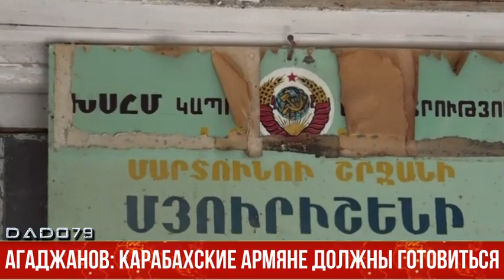Агаджанов: Карабахские армяне должны готовиться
Нынешняя тупиковая ситуация в вопросах мира между Азербайджаном и Арменией создавалась армянской стороной.

Как передает Axar.az, таким мнением поделился руководитель Движения карабахских армян Артур Агаджанов.

«Давайте будем честны – нынешняя тупиковая ситуация создавалась именно армянской стороной. Ереван пытается сейчас реанимировать Минскую группу ОБСЕ. Где логика армянских политиков? Как можно посадить вместе представителей России, Франции и США в нынешней ситуации т решать что-то? Выход для Еревана только один, к тому же это правильный и реальный выход - это не затягивать переговоры с Баку, а также установить добрососедские отношения с Азербайджаном», - сказал он.

Агаджанов добавил, что карабахские армяне должны готовиться к интеграции в азербайджанское общество.

«Что касается карабахских армян, то они должны понять, что интеграция в азербайджанское общество будет идти постепенно. Им надо готовиться к этому процессу, отказаться от сепаратизма, который за более чем 30 лет ничего хорошего им не принес, а также ставит под сомнение их нормальное будущее. Интеграция принесет пользу в первую очередь самим армянам", - сказал он.